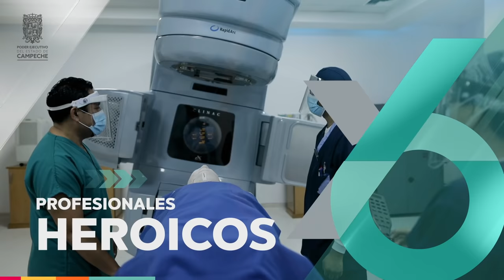6to Informe de Gobierno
La salud de las familias campechanas, es nuestra prioridad.

Campeche es hoy más fuerte, porque fuerte es su gente.